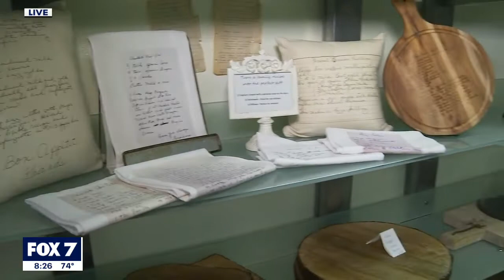Georgetown's To Have & To Hold gift shop talks about Red Poppy Festival | FOX 7 Austin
The streets of Georgetown Town Square will be bustling this weekend in celebration of red poppy season. FOX 7 Austin's Tierra Neubaum checks out one of the stores in town and gets details on the festival. MORE